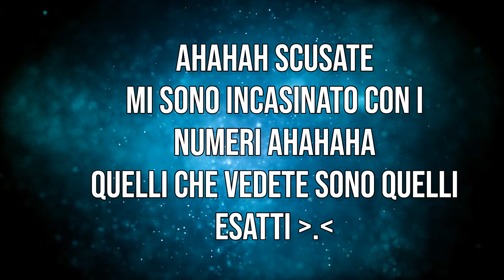L'episodio Più BRUTTO - un Grande Ritorno - Attack On Titan Final - Episodio 6 - Analisi